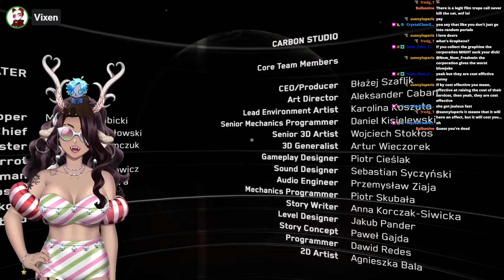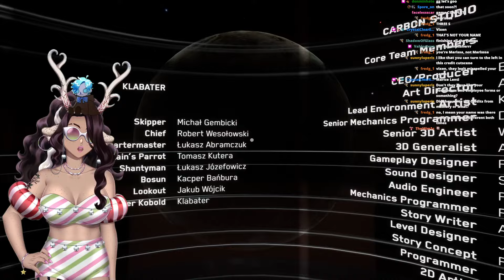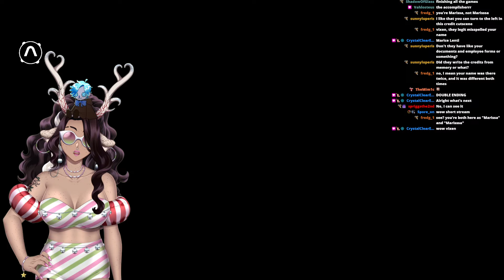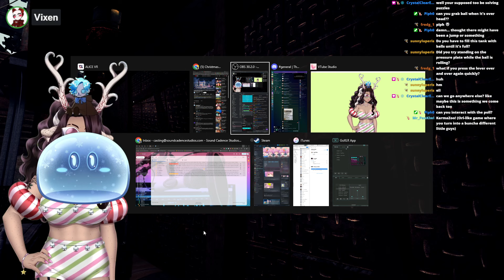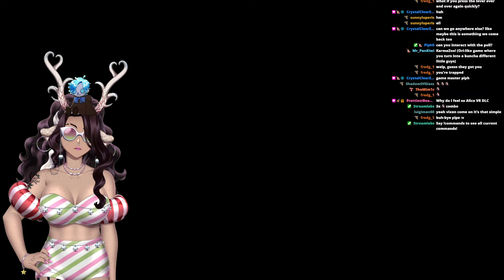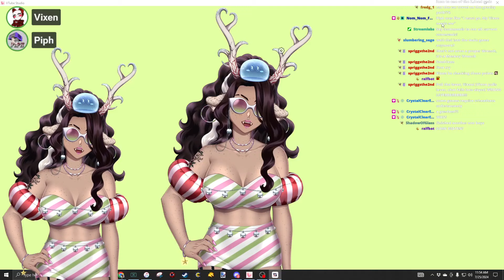THE GAME FINISHER GETS ANOTHER ONE DONE!! | Alice VR - Part 2 (END)